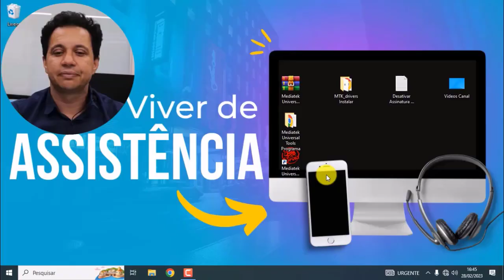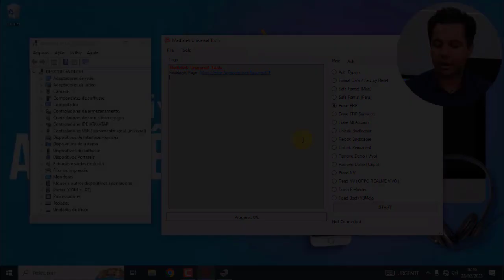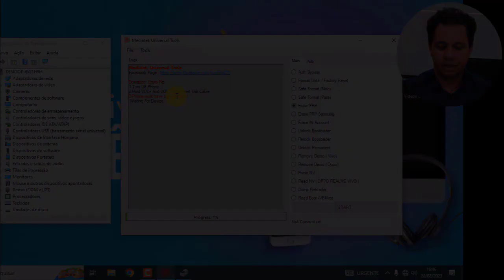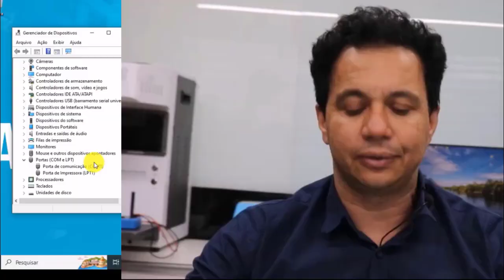Como Remover Conta Google Moto E6 Plus Com Um Clique 😦- FRP Mediatek Vídeo II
Tire a conta google do seu Motorola e6 plus com um clique e mais que isso,
esse programa serve para vários dispositivos com processador MTK com Android 9, 10 e 11

⚠️ ISENÇÃO DE RESPONSABILIDADE:
📞 Fale Comigo e Tire Suas Dúvidas:‍